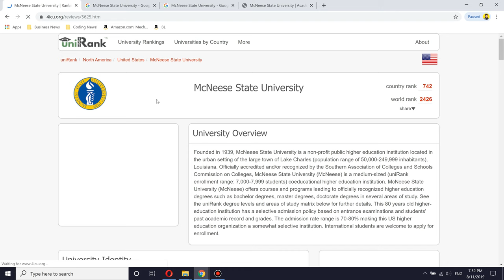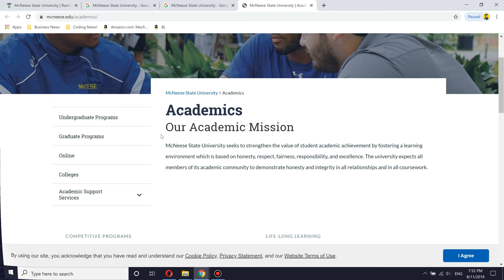🏫 McNeese State University Worth it ? + Review!🎓